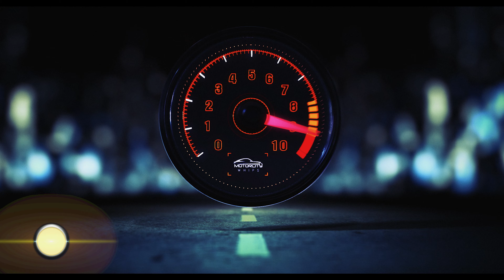Motorcity Whips Collision | Custom